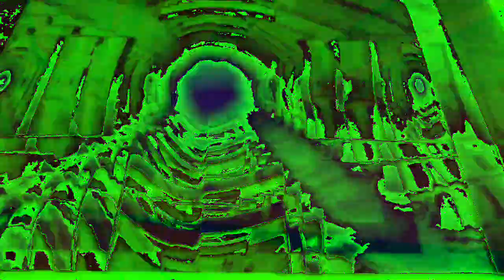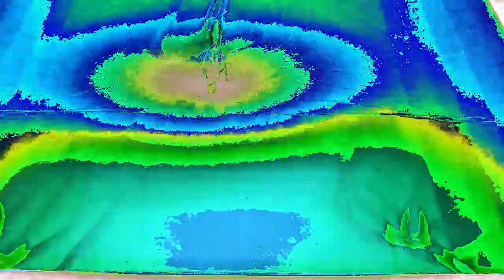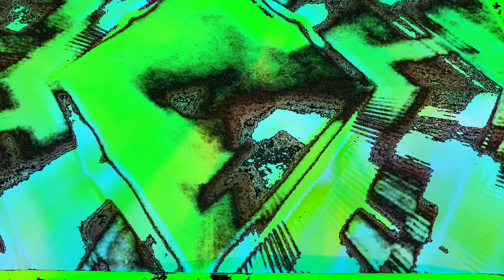Movie 22 12 09 11h12m04s part of the 10 minute video collection. *Photosensitivity Warning*